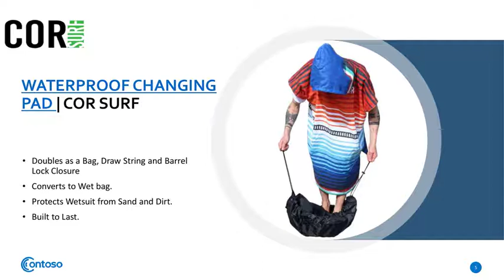Waterproof Changing Pad | Cor Surf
Willing To Buy Waterproof Changing Pad From Cor Surf!

Get the best, super-tough, and perfect for changing out of your wetsuit and leaving in your car. Cor Surf to find one that suits you! Besides good quality brands, you’ll also find plenty of discounts when you shop for a waterproof changing pad. Explore our website to know more about us -